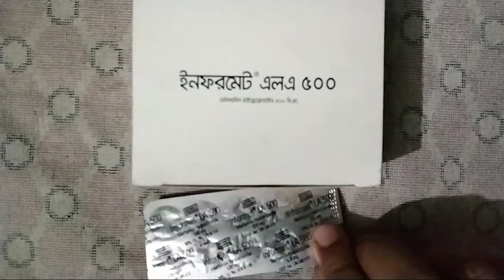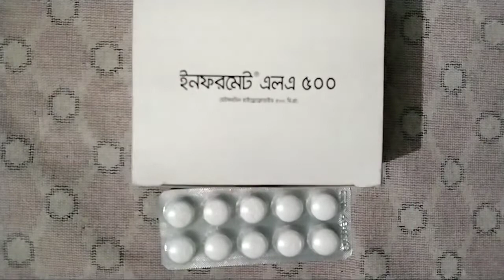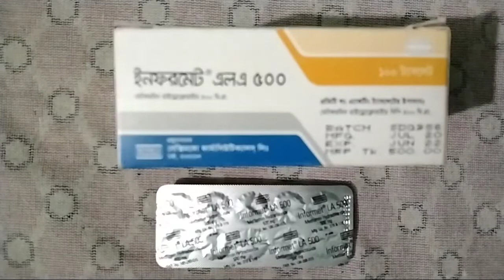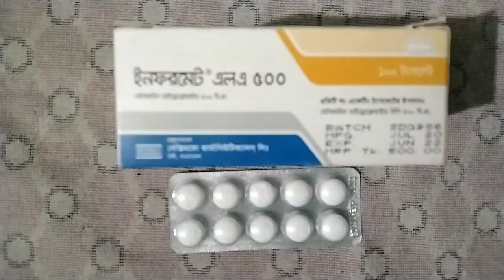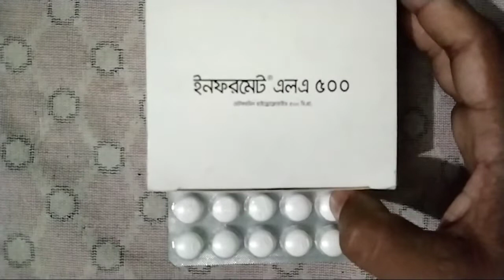ডায়াবেটিস ও শারীরিক ওজন কমায় ইনফরমেট এলএ৫০০ ট্যাবলেট | Informet LA 500mg metformin tablet |drug life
চিকিৎসকের পরামর্শ মোতাবেক ঔষধ সেবন করুন। এই ভিডিও দেখে কেউ ঔষধ সেবন করবেন না।